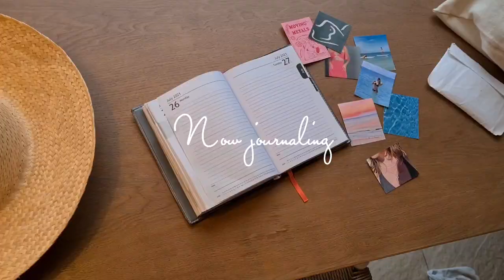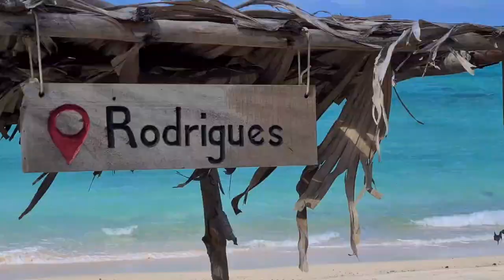RODRIGUES ISLAND ep.2 | A weekend at Tekoma | vlogging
Helloy Babies, so here is another episode of my serie on Rodrigues Island. Hope you enjoy it.

In this video I bring you along for my weekend at tekoma.

Love you

Instagram; @veroniqueroussety
Tik Tok; @veroroussety

Info:
The songs are not mine
I edit on CapCut